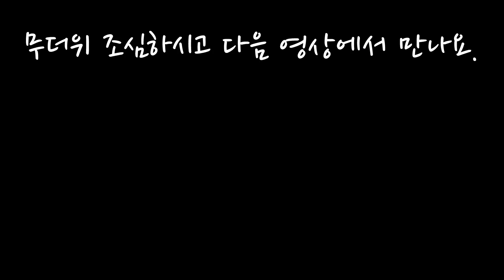마당쇤네의 스위스 일상- 알프스 산에서 버섯 채취했어요.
봄부터 가을까지 알프스 산에는 버섯이 가득합니다.
버섯 채취 전문가이신 시어머님과 온 가족이 다 같이 산책을 겸해서 알프스 산으로 버섯을 캐러 갔어요. 비가 한창 온 뒤라 버섯이 많이 났더라구요.
이번에 캔 버섯은 la girolle, chanterelle ciboire, 혹은 champignons d’été라고 부르는 여름에 나는 버섯이에요.

하지만 눈을 크게 뜨고 숨은그림 찾기를 해야 합니다.
여러분도 버섯이 어디에 있는지 화면에서 한 번 찾아보세요.